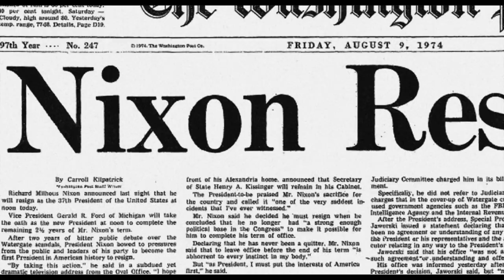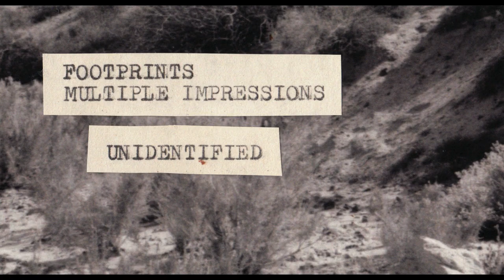The Landing | Official Trailer (2018)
THE LANDING
The Landing | Official Trailer (2018) | Feed Your TV Trailers

The Landing, a riveting sci-fi faux documentary that questions history in today's world of "fake news," coming to DVD, VOD & DIGITAL on OCTOBER 2, following an award-winning film festival run and a 2018 theatrical roll out that continues throughout the remainder of the year in select markets.

FROM THE PRESS RELEASE:
The release of The Landing coincides with NASA's year-long observation of the 60th anniversary of the U.S. space program and as the agency ramps up for the 50th anniversary of the Apollo program - which put a dozen Americans on the Moon between July 1969 and December 1972 - a celebration beginning Oct. 11 at the National Air and Space Museum in Washington, D.C., and will run through December 2019.

In reality, there were only 17 Apollo missions.  Apollo 18 (scheduled for February 1972) was scrubbed due to budget cuts.  But some viewers have actually thought they "remembered" the Apollo 18 mission after viewing the film ...

The Situation & Story:
In 1973, the United States manned space program experienced an extraordinary tragedy, an event that, despite its place as one of the most disturbing episodes of the "Space Race," was nevertheless all but ignored during the emerging Watergate scandal that ultimately claimed the presidency of President Richard M. Nixon. Returning from a successful lunar landing mission, NASA's Apollo 18 suffered a computer error that forced command module pilot Bo Cunningham to take the controls and fly the spacecraft to an emergency landing in the remote Taklamakan Desert of western China, far from the intended splashdown target in the Pacific Ocean. Thirty-six hours would pass before NASA located the spacecraft, by then the site of a national tragedy. What happened during the astronauts' time in the desert, the inquiry that followed and the mystery surrounding the event is the subject of The Landing.

"Presented as a documentary, our movie demonstrates how unsettlingly easy it is to reshape people's memories," say The Landing co-writer/directors David Dodson and Mark Dodson, who explain that many viewers of the award-winning film were convinced it was a real documentary regarding actual historic events when it appeared at film festival screenings. "It's one of the abiding themes of the project and particularly germane in today's cultural and political climate amidst the whole 'fake news' and 'alternative facts' lunacy."